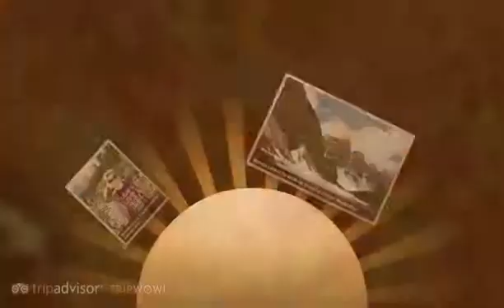Moraine Lake - Lake Louise, Banff National Park, Canadian Rockies, Alberta, Canada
- Created at TripWow by TravelPod Attractions (a TripAdvisor™ company)

Moraine Lake Lake Louise
This beautiful lake nestled in the mountains is best known for its appearance on the back of the Canadian dollar bill.

Travel blogs from Moraine Lake:
- "... walked around the lake and drove to Moraine Lake ..."
- "... a French-Canadian couple to pull over, and they recommended the Sentinnel Pass hike for the best views, so I duely obliged Moraine Lake itself was simply beautiful, with amazing turquoise water and a stunning backdrop, but I wanted to lose the ..."
- "... The black bear of amazingness We continued our drive up to Moraine Lake which was beautiful ..."
- "... In the morning I drove to Moraine Lake and was rewarded with some lovely views and reflections of the lake ..."
- "... About 15km away down a beautiful mountain valley is Moraine Lake, which is even more breathtaking than Lake Louise, and a lot quieter ..."

Photos from:
- Lake Louise, Banff National Park, Canadian Rockies, Alberta, Canada

Photos in this video:
- "Moraine Lake in the winter" by Ffoutofoffice from a blog titled "beautiful lakes and mountains"
- "Brad at Moraine Lake " by Melanietravels from a blog titled "Road trip of Awesomeness"
- "(02) Moraine Lake" by Twittg from a blog titled "Beautiful Lakes"
- "(03) Moraine Lake" by Twittg from a blog titled "Beautiful Lakes"
- "Moraine Lake" by Melanietravels from a blog titled "Road trip of Awesomeness"